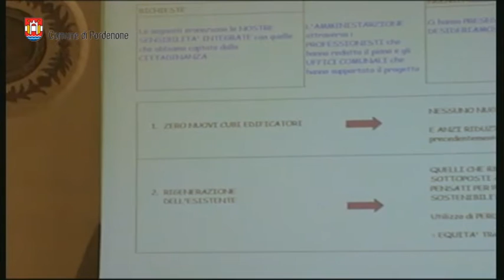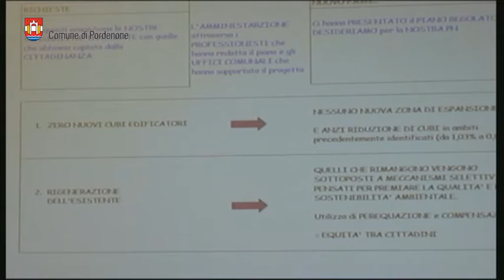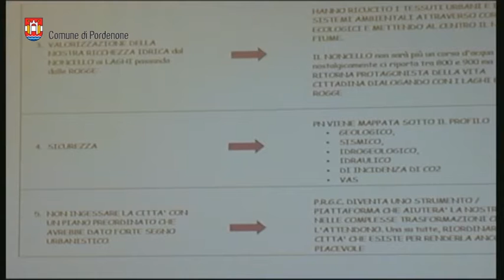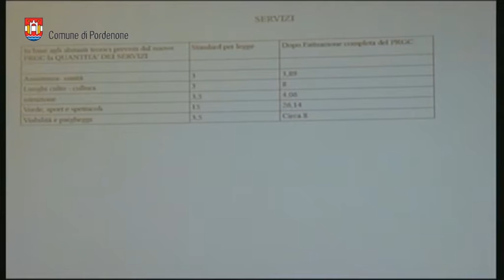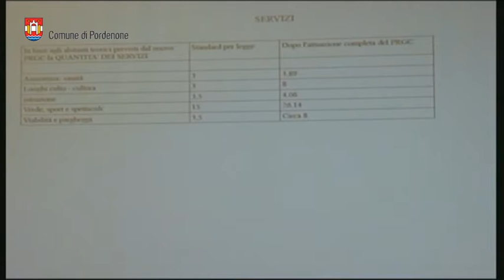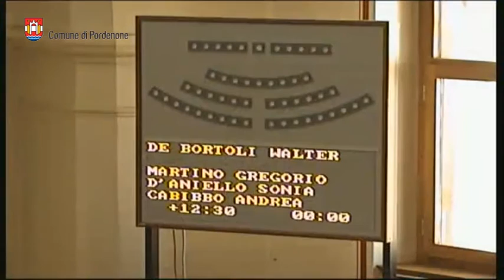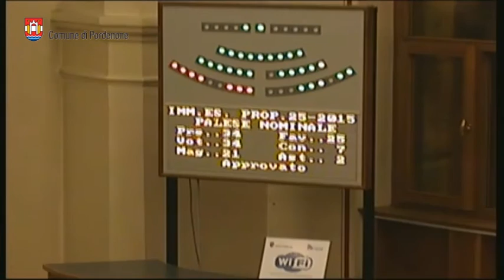Consiglio Comunale di Pordenone del 6-7 luglio 2015 (terza parte)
Ripresa integrale della seduta del Consiglio comunale di Pordenone del 6-7 luglio 2015, trasmessa in streaming.
Terza parte di tre.